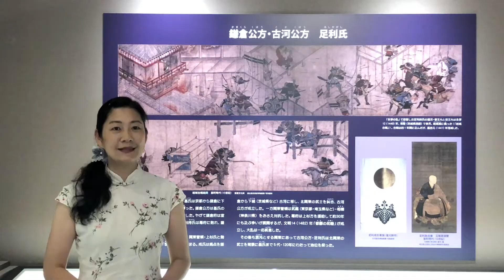SakuraTV『さくら市ミュージアム 荒井寛方記念館』編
訪日外国人に向けたさくら市のＰＲ動画を作成しました。
さくら市ミュージアム編では、中国で人気のあるアニメ一休さんに登場する足利将軍にゆかりのある展示を紹介しています。